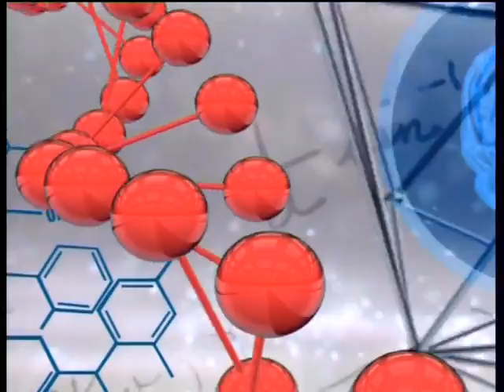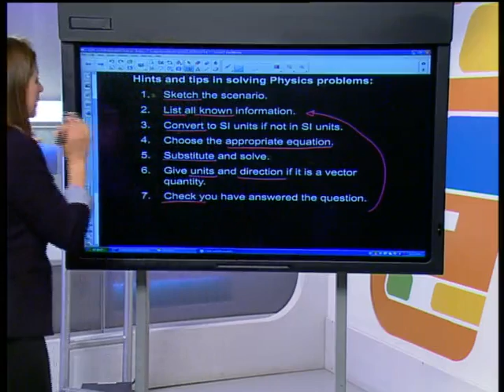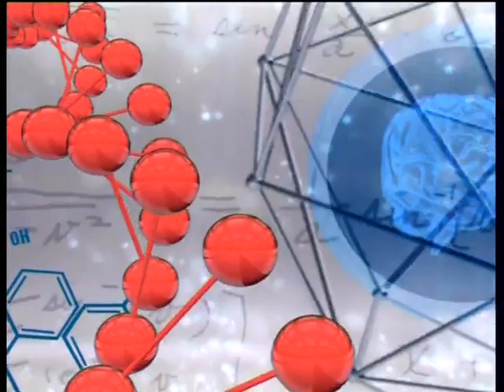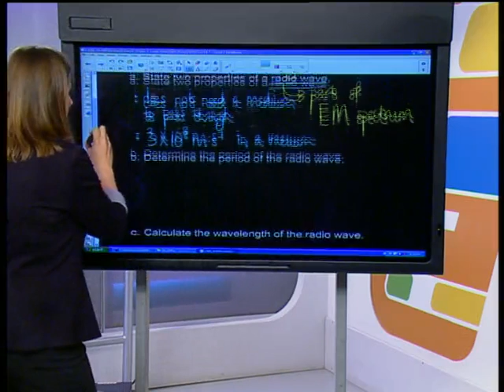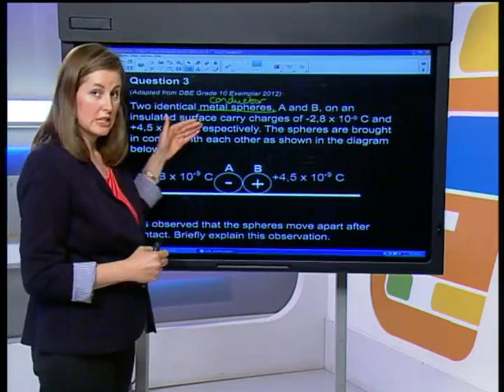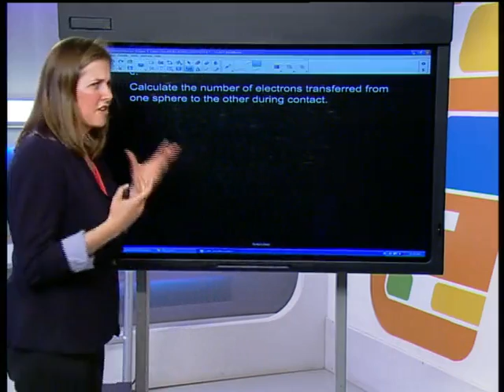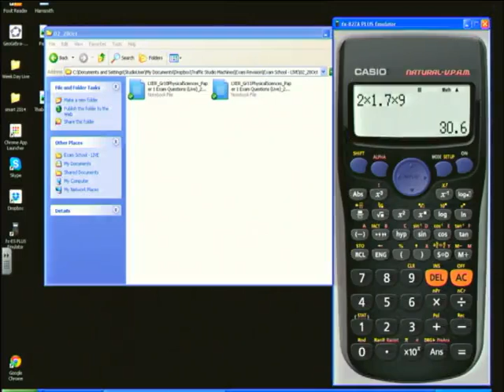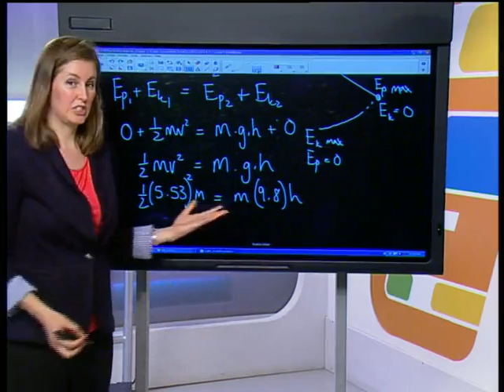Paper 1 Exam Questions (Live)